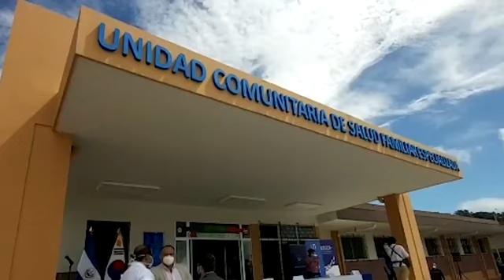Salud inaugura la Unidad Comunitaria de Salud Familiar Especializada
UnidadDeSaludSoyapango | Esta mañana es inaugurada la Unidad Comunitaria de Salud Familiar Especializada, ubicada en cantón El Limón, en el municipio de Soyapango.